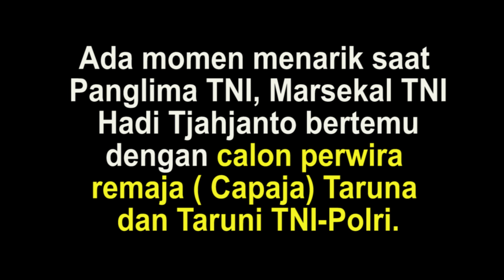Calon Prajurit Ini Blakblakan di Depan Panglima TNI Bahwa Ingin Jadi Kapolri